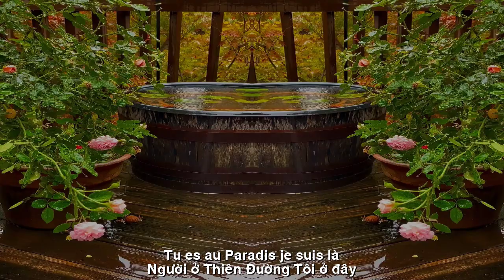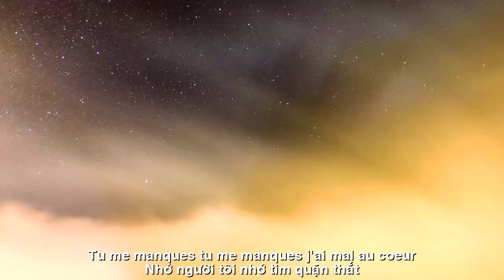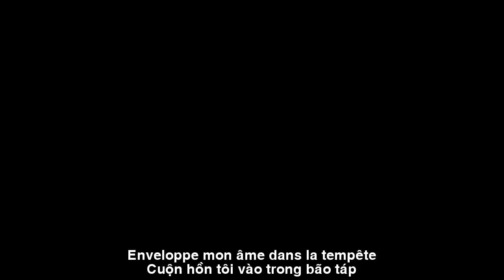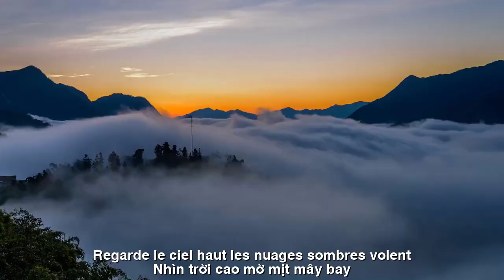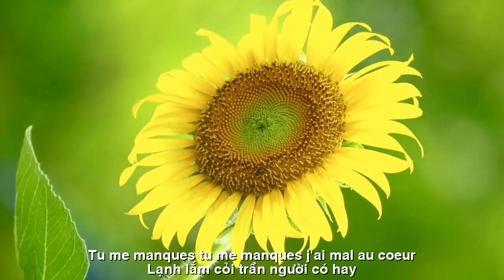[FULL HD]NHỚ ANH VÌ SAO ||SOUVENEZ-VOUS DE VOUS POURQUOI ||NHAT THUY VY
TÁC PHẨM:NHỚ ANH VÌ SAO
||SOUVENEZ-VOUS DE VOUS POURQUOI ||
THƠ:NHAT THUY VY
NGUỒN FACE BOOK NHẬT THÙY VY
NHỚ ANH VÌ SAO
TRẦN GIAN VẮNG BÓNG
Người ở thiên đường, tôi ở đây
Người còn mơ  giấc mộng sum vầy?
Vườn tôi mưa bão giăng nhiều quá
Lá tả tơi,
hoa rụng hết chiều nay!
Người bên kia đời,
mây trắng bay
Có biết không cơn lốc qua đây
Cuộn hồn tôi vào trong bão táp
Rủ bỏ trần gian
tìm dấu chân ai
Không gian mờ mịt, mây cuồng bay
Vườn tôi tan nát giữa mưa dày
Nhìn con chim nhỏ trong hiu quạnh
Lệ tôi trào,
ôm nó khóc trên tay
Trần gian vắng ngắt không còn ai
Nhìn trời cao, mờ mịt mây bay
Nhớ người, tôi nhớ, tim quặn thắt
Lạnh lắm cỏi trần,  người có hay?
Nhật Thụy Vi
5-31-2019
LA TERRE EST ABSENTE
Tu es au paradis, je suis là
Vous rêvez encore de retrouvailles ?
Mon jardin a beaucoup de pluie et d'orages
feuilles en lambeaux,
Les fleurs sont tombées toute cette après-midi !
Les gens de l'autre côté de la vie,
nuages ​​​​blancs volants
Saviez-vous que la tornade est passée ici ?
Enveloppe mon âme dans la tempête
Quitter le monde
Trouver les empreintes de quelqu'un
L'espace est sombre, les nuages ​​sont fous
Mon jardin a été détruit par les fortes pluies
Regarde le petit oiseau dans la solitude
Mes larmes coulent,
le tenant en pleurant dans tes bras
Le monde est désert et il ne reste plus personne
Regarde le ciel haut, les nuages ​​sombres volent
Tu me manques, tu me manques, j'ai mal au cœur
Il fait si froid, tu sais ?
Nhat Thuy Vi
31/05/2019
Đường liên kết của video